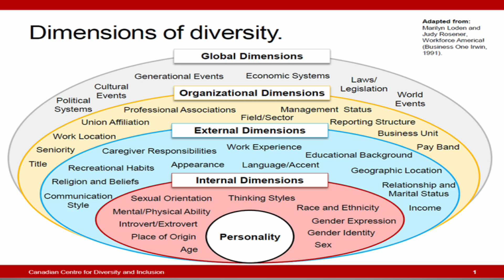Happy at Work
Video 4 in the 5 part series